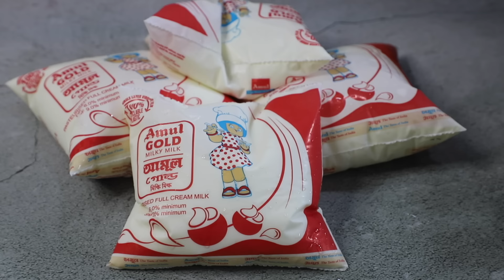মোজারেলা চিজ বাড়িতে বানিয়ে ফেলুন পারফেক্ট ভাবে|Mozzarella cheese|How to make Mozzarella cheese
Hey guys!

Crockeries- Dream Palace

Address
Shop no: A16, New Market, Kolkata-700087